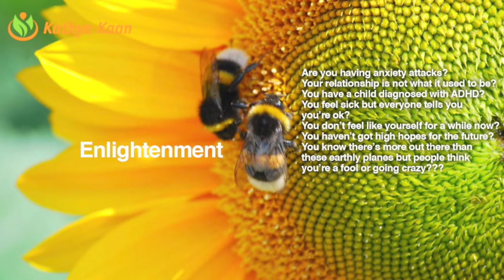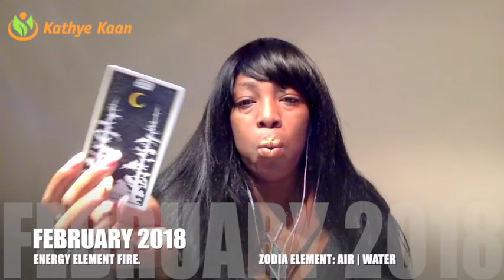GENERAL PSYCHIC NUMEROLOGY FORECAST FEBRUARY 2018 💝DESTINY, FATE, CHANGE OF COURSE